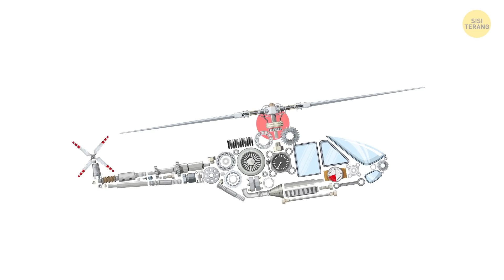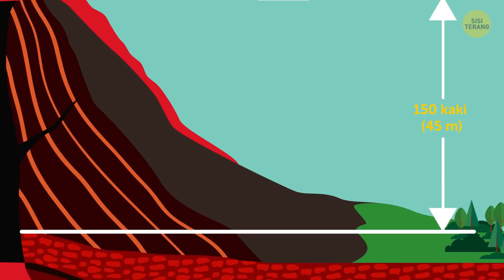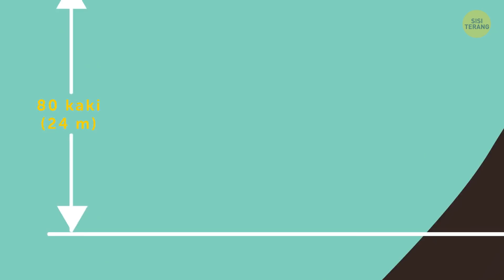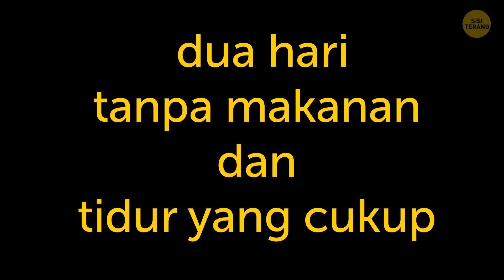Terjebak di Dalam Kawah, Juru Kamera Ini Mengungkapkan Pengalamannya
Helikopter yang berputar-putar tak terkendali dan akan jatuh terdengar seperti mimpi buruk. Namun coba bayangkan, bagaimana jika helikopter itu jatuh ke dalam kawah aktif gunung berapi yang sedang bergejolak! Sayangnya ini bukanlah imajinasi atau episode terbaru serial TV tentang bencana; ini adalah kisah nyata yang terjadi lebih dari 20 tahun lalu.

PENANDA WAKTU

Salah satu pilot helikopter termuda yang pernah ada 0:35

Mereka seharusnya melakukan pengambilan video gunung berapi Kilauea 1:12

Peristiwa itu terjadi ketika helikopter mengitari gunung berapi untuk yang ketiga kalinya 1:52

Mereka tidak sengaja masuk ke dalam gumpalan uap dan asap gunung berapi  2:27

Hari itu adalah hari keberuntungan mereka 3:14

Dua tim lainnya dalam situasi berbahaya 4:27

Satu di antara mereka memutuskan untuk terus memanjat 5:01

Tanpa makan dan tidur, ketakutan dan kelelahan 6:04

Peristiwa lainnya ketika seseorang berhasil keluar dari kawah gunung berapi dengan selamat 7:20

RINGKASAN
- Ada 2 anggota lain dalam tim kecil ini: seorang juru kamera, Michael Benson, dan seorang teknisi film Christopher Duddy. Keduanya adalah pekerja lepas. Mereka menggunakan helikopter Bell 206B-III. Dilengkapi dengan 2 kamera, helikopter ini dimaksudkan untuk mengambil film gunung berapi Kilauea di Kepulauan Hawaii.

- Semuanya berjalan sesuai rencana, hingga helikopter yang mereka tumpangi mengitari gunung berapi untuk yang ketiga kalinya. Hanya beberapa detik setelah tim berada tepat di atas kawah, sesuatu yang buruk terjadi dengan sangat cepat.

- Kecelakaan itu terjadi secepat kilat. Saat berupaya menyelamatkan helikopter yang mereka tumpangi, Hosking tidak sengaja masuk ke dalam gumpalan uap dan asap gunung berapi. Hosking mencoba keluar dari kepungan asap dengan memutar helikopter secara otomatis menuju dasar kawah.

- Masalahnya, mereka memutuskan untuk terus memanjat, dan ketika helikopter tiba, mereka terjebak di kedalaman 80 kaki (24 m) dari tepi kawah. Karena terhalang oleh asap tebal, mereka pun terpaksa harus ditinggal.

- Dua puluh tujuh jam setelah kecelakaan terjadi, pada pukul 14:30, Duddy akhirnya sampai di tepi kawah! Ia segera dilarikan ke rumah sakit dan diperbolehkan pulang 1 hari setelahnya.

- Akhirnya pada pukul 9, Senin pagi, saat cuaca sedikit membaik, Pilot helikopter, Tom Hauptman melihat kebaradaan Benson sebelum kabut tebal menutup kembali.

- Penyebab kecelakaan itu bisa jadi adalah gas gunung berapi yang menyebabkan mesin helikopter kehilangan separuh tenaga. Berkat keterampilan sang pilot pemadam kebakaran, para pembuat film itu selamat tanpa luka serius.